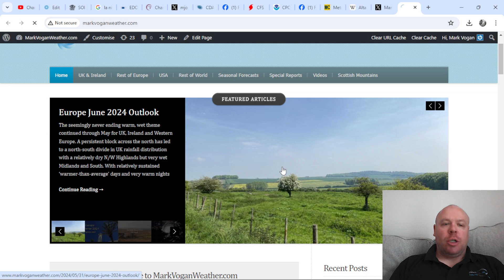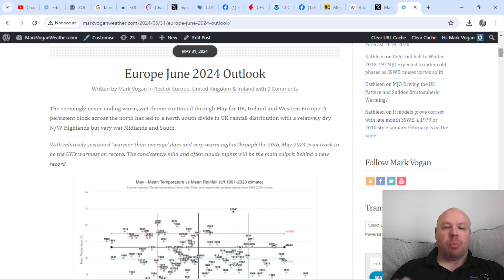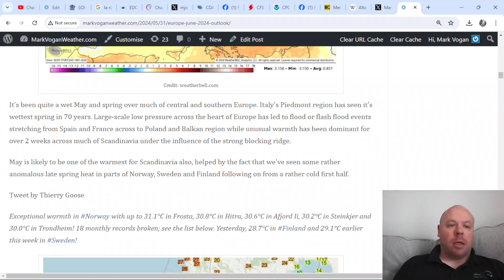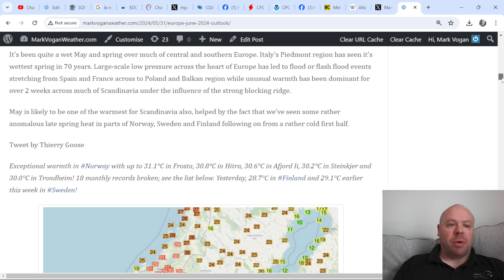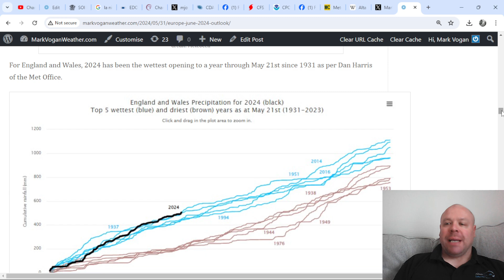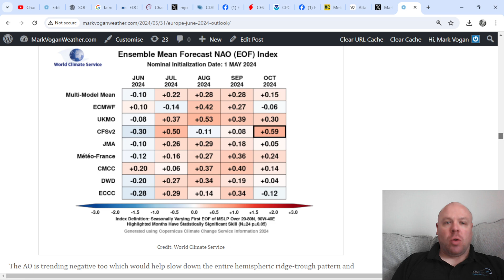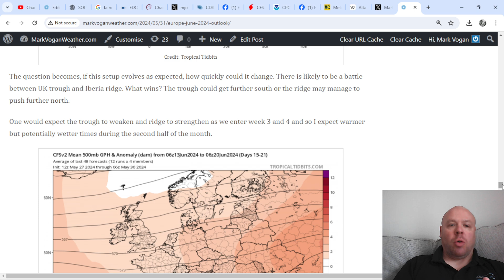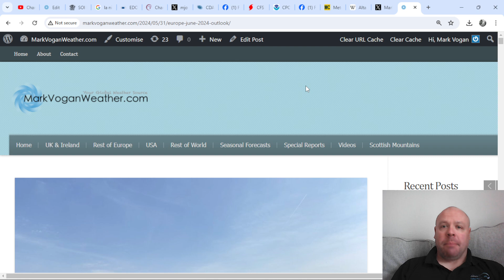JUNE OUTLOOK: A Cool, Dry First Month Of Summer For UK & Ireland??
Weather Talk Ep 2: Interview with Scott McIntosh (Dep Director of NCAR) The Sun, It's Cycles & More!